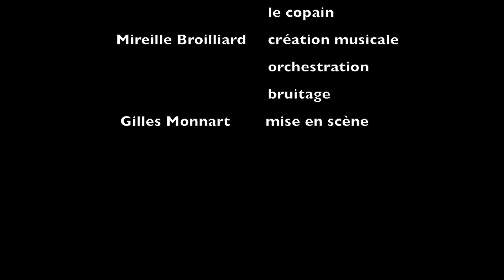Et maintenant on fait quoi ?